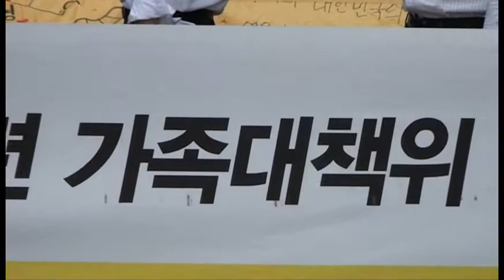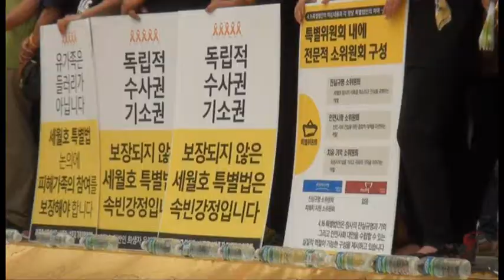(NAM) 국회로 간 세월호 가족대책위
13일 세월호 가족대책위가 국회 본청 앞에서 기자회견을 열고 여야로 구성된 세월호 특별법 TF에 가족대책위를 포함하는'3자 협의체 구성'과'조원진 새누리당 의원 배제'등을 촉구하고 있다. 본청 앞 계단에는 참사 희생자를 추모하고 진실 규명을 촉구하는 노란 종이배들이 놓여 있다. /남강호 기자